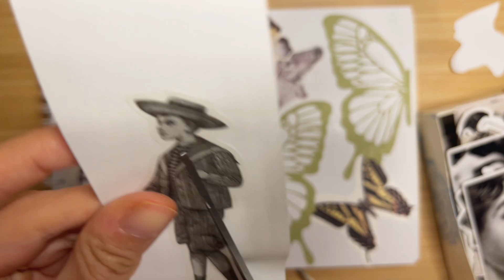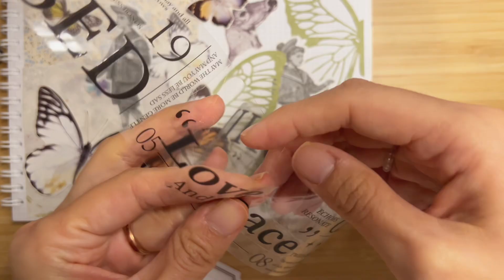[Vintage Journal] 훨 훨 날아라~~